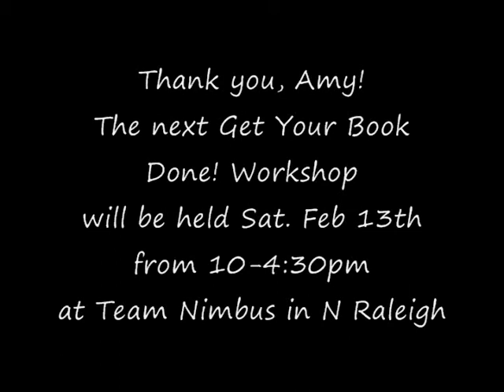Get Book Out of Head_Amy.wmv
Dave Baldwin and Alice Osborn presented Get That Book Out of Your Head! on Sat. January 9th in Raleigh. Amy McKeown gives her testimonial for this workshop. The next Get Your Book Out of Your Head Workshop will be held Sat. Feb 13th from 10:30-4:30.